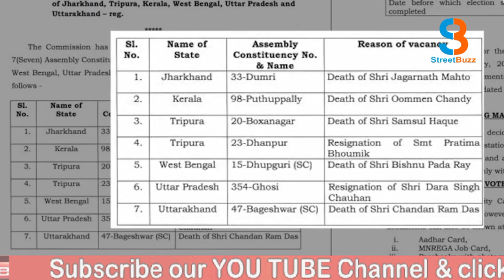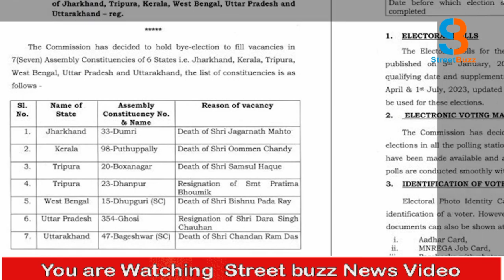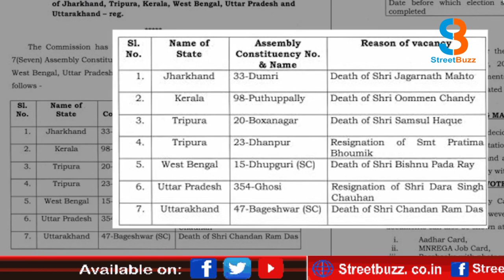यूपी-बंगाल-झारखंड समेत 6 राज्यों में विधानसभा उपचुनाव का ऐलान, पांच सितंबर को मतदान |SB